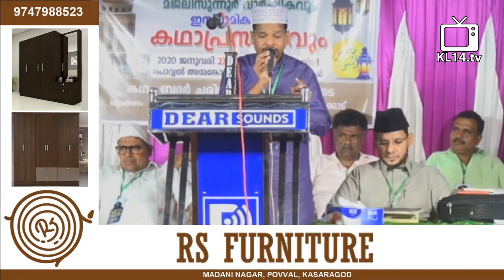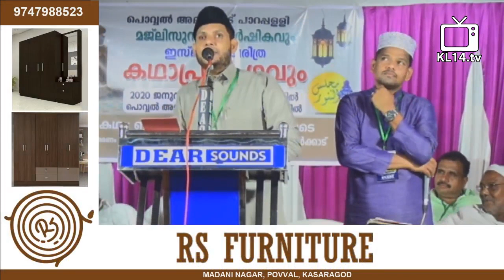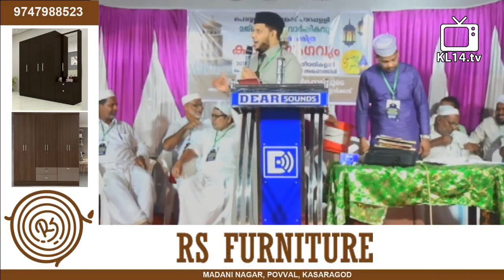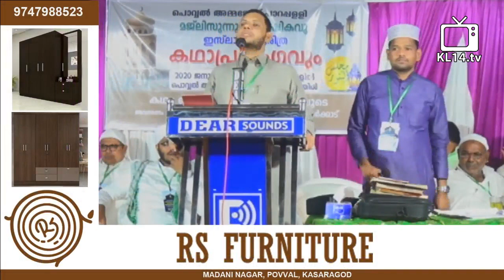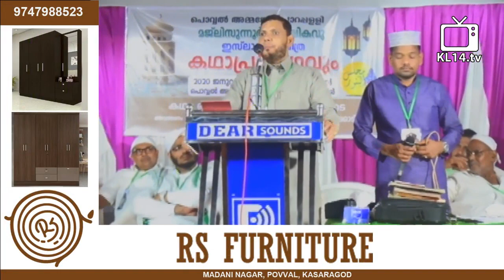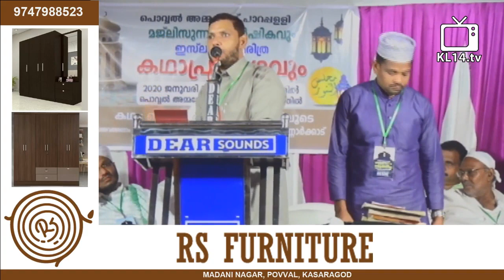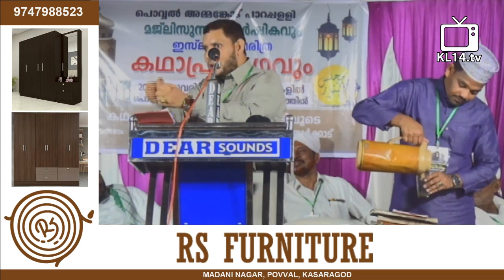POVVAL AMMANGOD PARAPPALI[] MAJLISUNNUR VARSHIKAVUM ISLAMIGA CHARITRA KADHAPRASANGAVUM